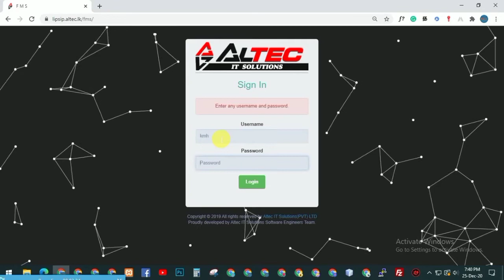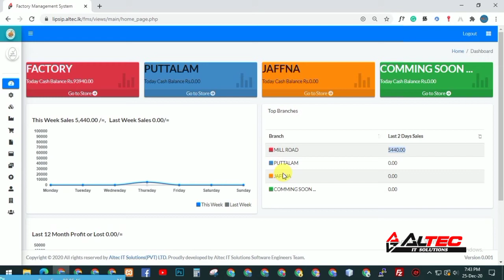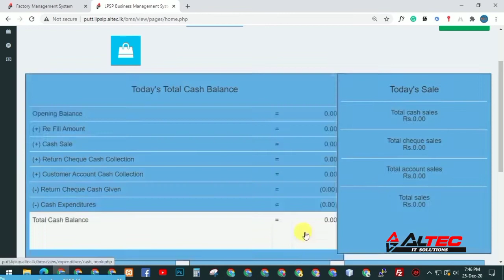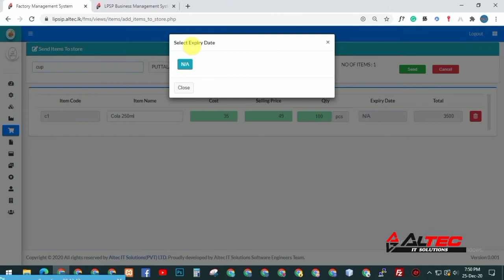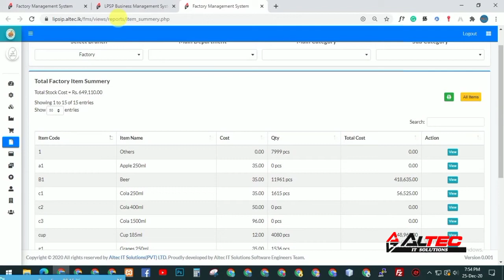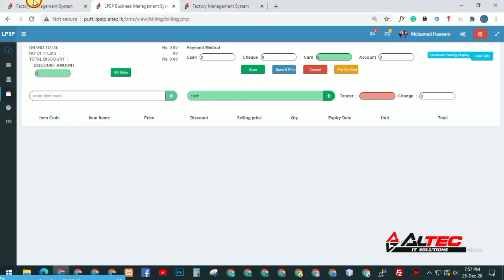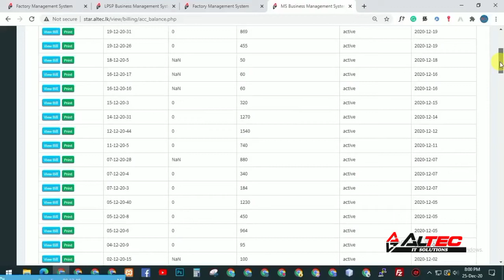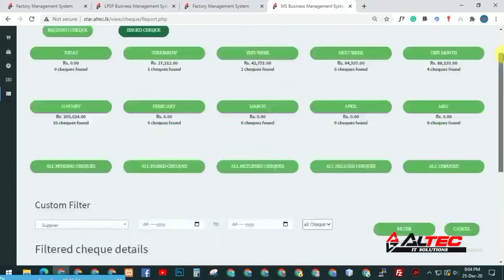உங்கள் வியாபார நடவடிக்கைகளை இலகுவாக கணிணி மயப்படுத்திடுங்கள்